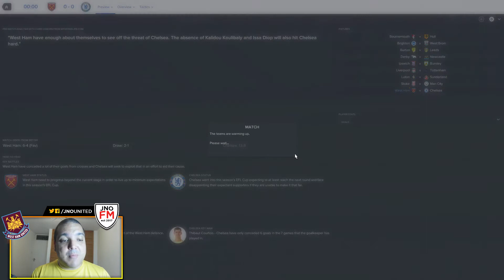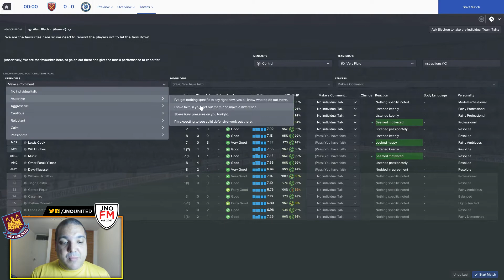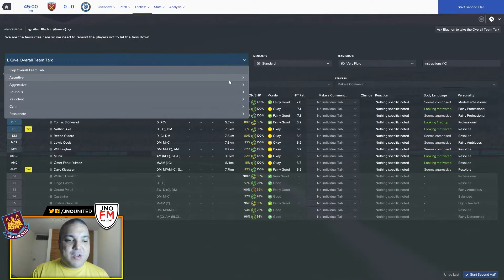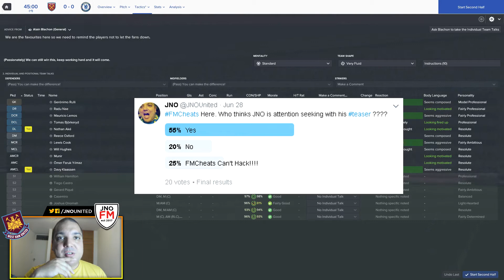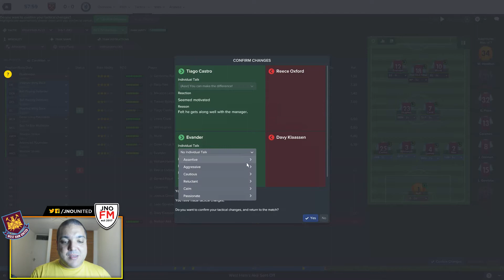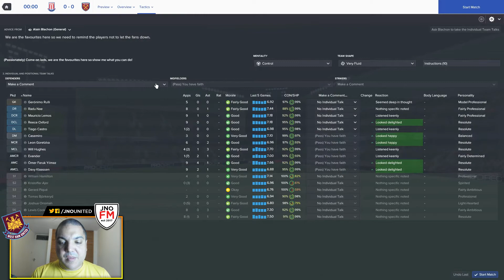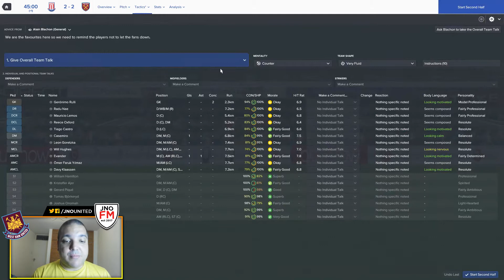FM17 - West Ham United vs. Chelsea - MISSION IMPOSSIBLE - Football Manager 2017 Lets Play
Welcome to my Football Manager 2017 Mission Impossible Let's Play where I'm currently West Ham United. In This FM17 Lets Play, I have two years to win a trophy or I have to leave the club. Today, the Carling Cup is kicked off with West Ham United versus Chelsea. Can we progress in FM2017 against Chelsea???